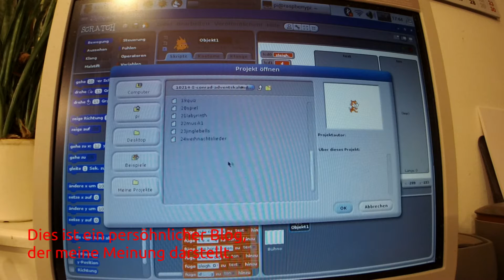Tag 24; Conrad Adventskalender: Raspberry Pi 2016; Weihnachtsbaumschmuck mit MP3-Player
Aufbau des Experimentes vor laufender Kamera